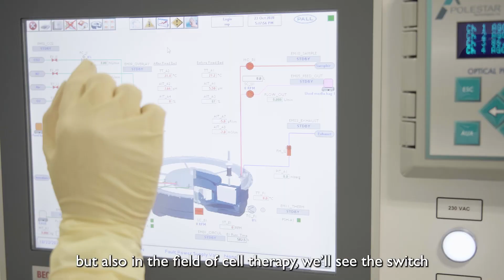Addressing Cell Therapy Trends | AGC Biologics - ATMP Expert Interview with Alessandra Gatti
Listen to AGC Biologics' Cell Process Development Director from Milan, Italy, as she discusses  the changing cell therapy industry and new trends emerging within this CDMO space.